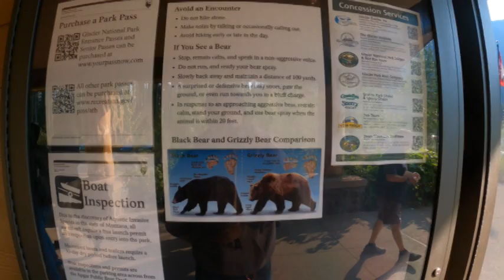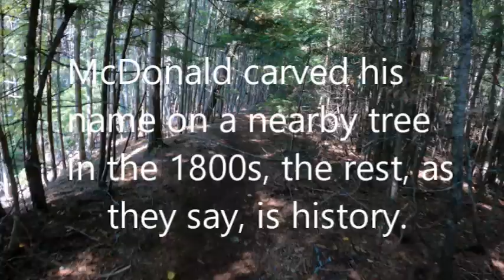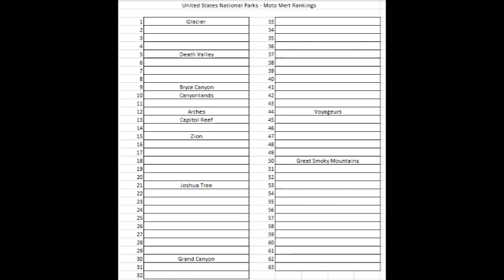Glacier National Park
Late August, 2023 I visited Glacier for the first time in 30 years. It was wonderful to be on Going to the Sun Road and seeing Lake McDonald and many other awesome sites.
The park was still pretty crowded, though not as bad as when the kids are out of school. I did need to pre-plan for an entrance ticket, which was not too difficult to get on the internet.
Logan Pass Visitor Center was still hard to find parking at. Apgar Visitor Center was not full.